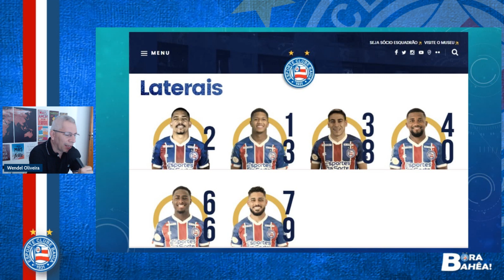⚽ CHEGADA DE GILBERTO E CAMILO CÁNDIDO PROVOCAM UMA EVOLUÇÃO TÉCNICA NAS LATERAIS DO BAHIA